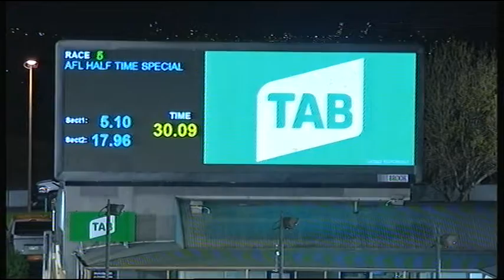MEA SAT 06 JUL 19 R5